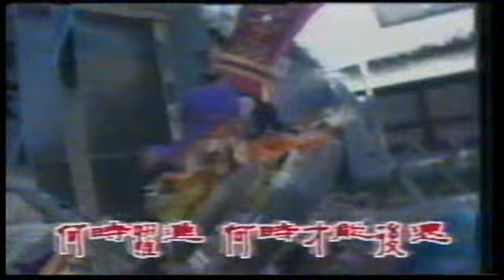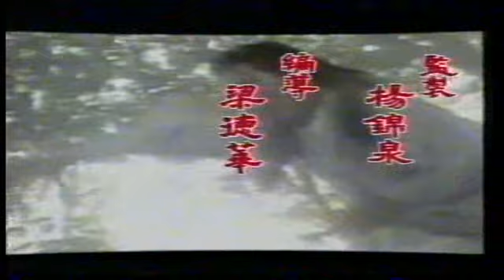จางซานฟงจอมยุทธกู้แผ่นดิน 1996 Rise Of The Taiji Master